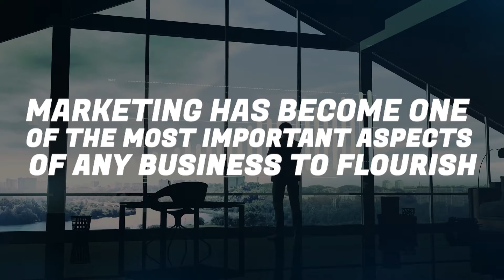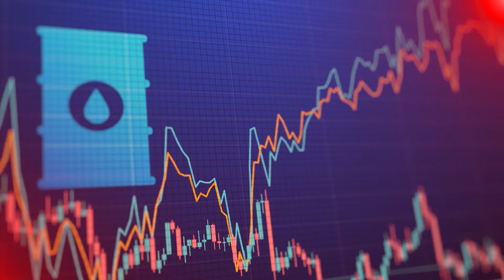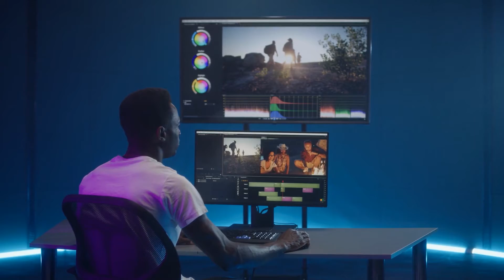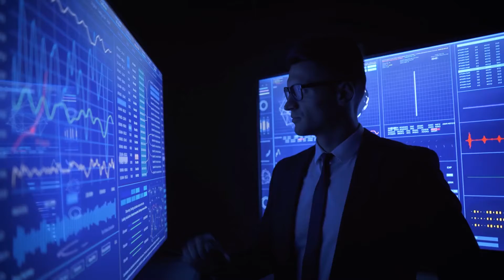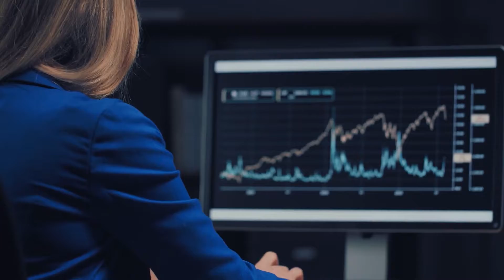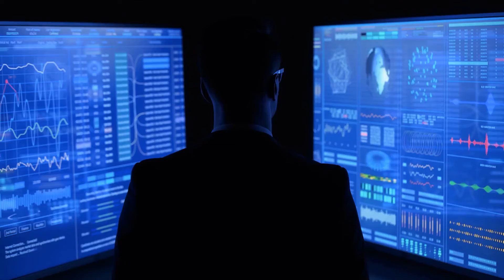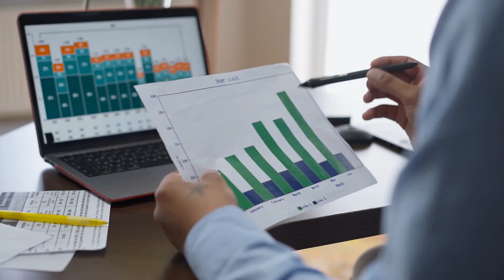7 SHOCKING Things you DONT KNOW about marketing!!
In this video you will find out everything you dont know about marketing!!
Leave a comment to let us know what you think of this video!!